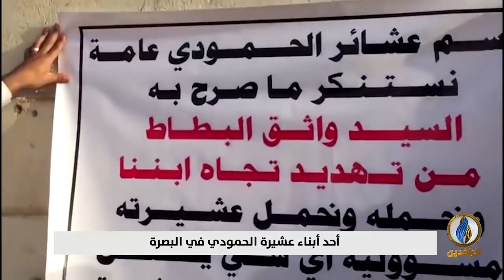عشائر الحمودي تحذر واثق البطاط من المساس بالضابط الذي اعتقل المعمم الإيراني